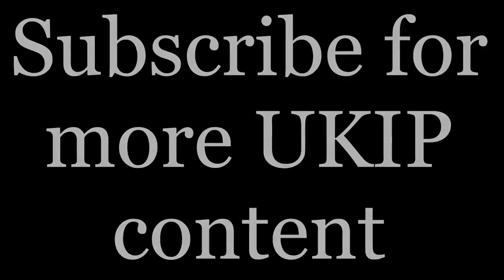UKIP's John Bickley vs Labour's Simon Danczuk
John Bickley talks about UKIP's narrow defeat in Heywood & Middleton's 2014 by-election and describes the Labour party as morally bankrupt. He also talks about the Labour cover up of the grooming scandals in Rochdale and Rotherham.